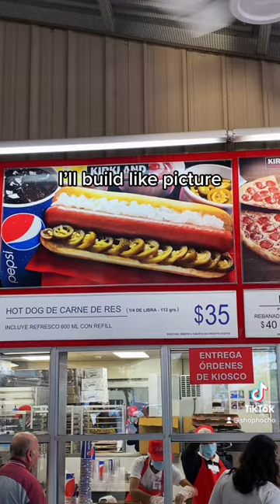Mexican 🇲🇽 COSTCO Hot Dog 🌭